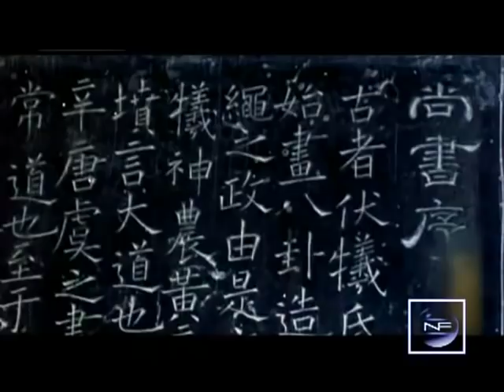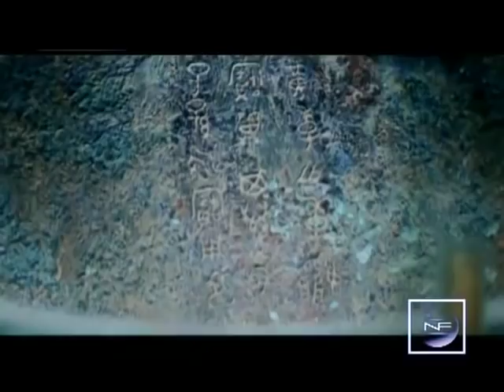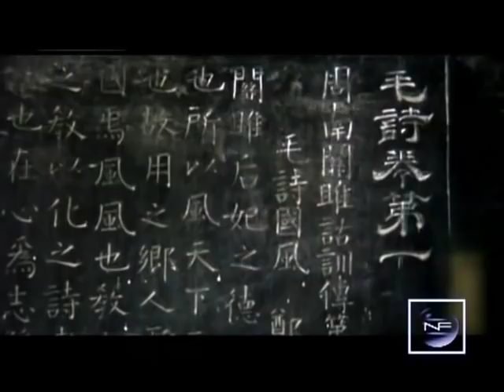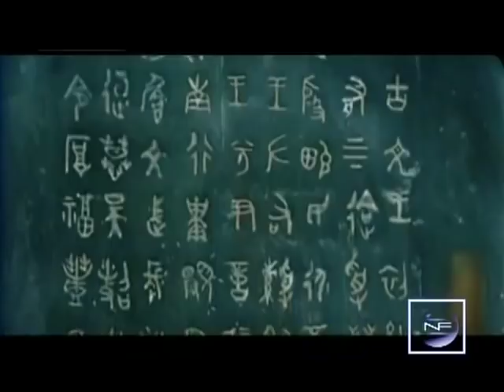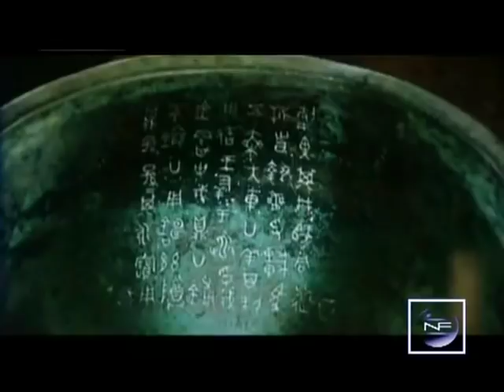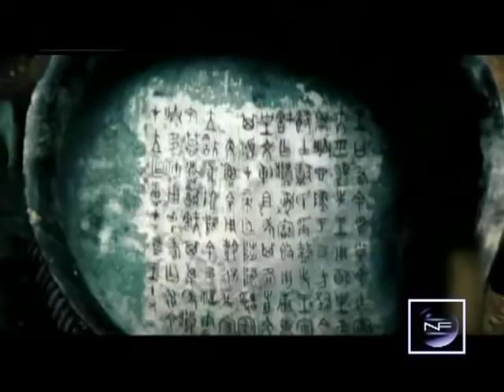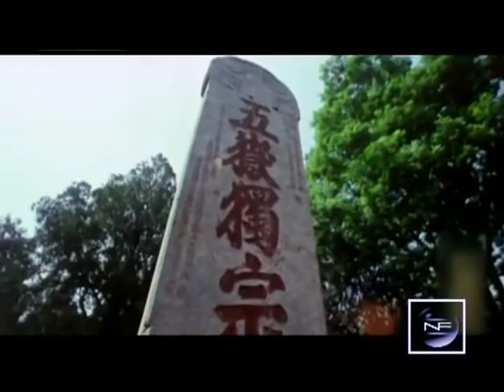[Documentary] Origin of Li and Yue - Zhou Dynasty (1046 -256 BC) 周朝